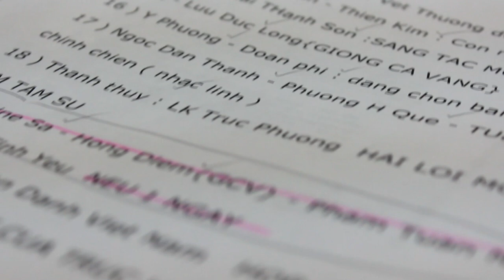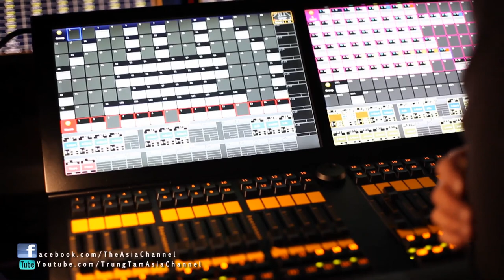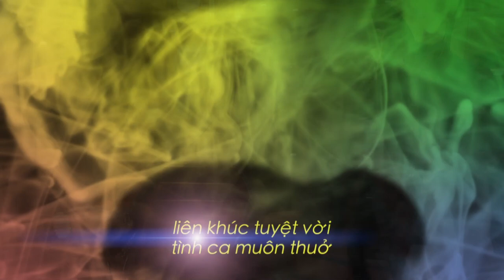Asia Entertainment : The Making of Asia with Kristine Sa (part 2A)